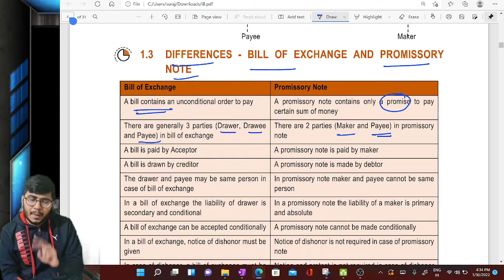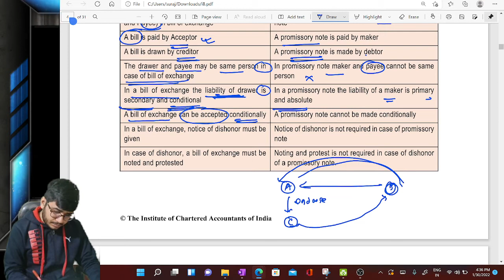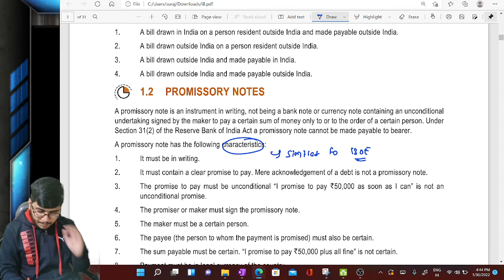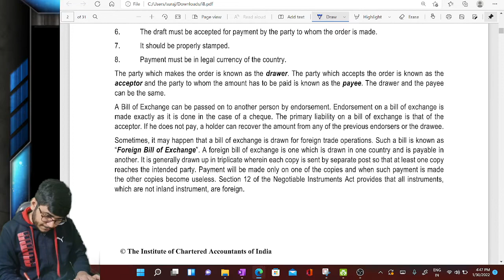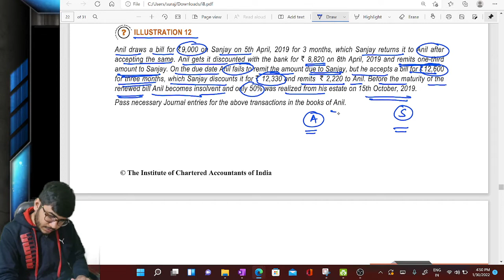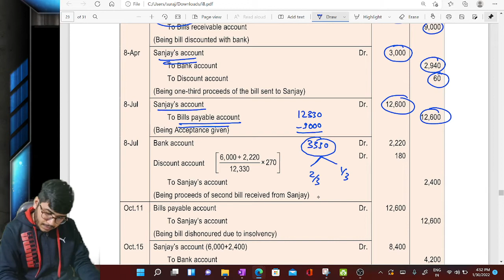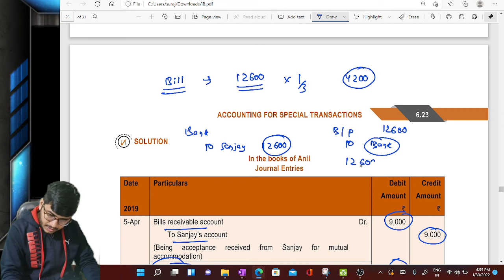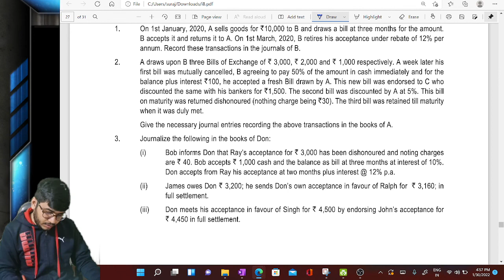Bills of Exchange and Promissory note Part 10 CA Foundation